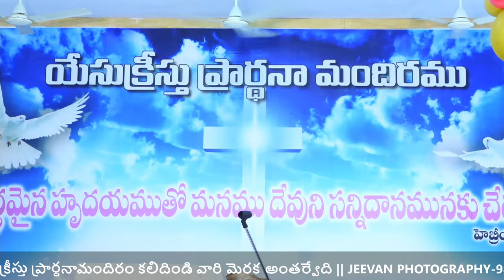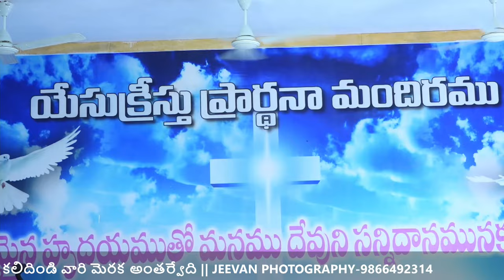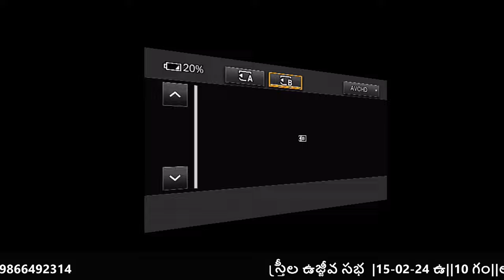స్త్రీల ఉజ్జీవ సభ |15-02-24 ఉ||10 గం||లకు, యేసుక్రీస్తు ప్రార్ధనామందిరం కలిదిండి వారి మెరక అంతర్వేది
JONA LIVE & LED VIDEO WALLS -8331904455